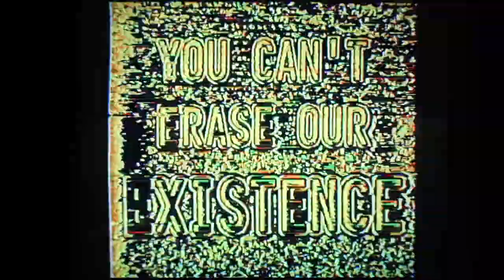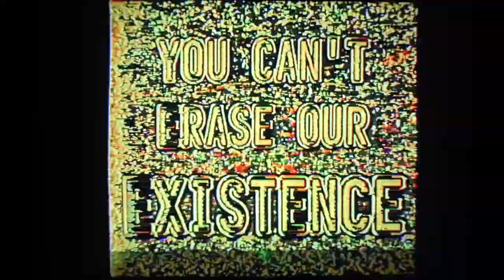DEATH GOALS - YEAR OF THE GUILLOTINE (OFFICIAL VIDEO)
DEATH GOALS are preparing to release their first album under the Prosthetic Records banner; titled A Garden of Dead Flowers, it’s due to bloom in spring 2023.

DEATH GOALS guide the listener through secret woodland hookups, fighting against queer erasure, nightmarish middle of the night fears, addiction and rehab, dysphoria, and - potentially most importantly - euphoric community acceptance.

Whilst there are undoubtedly dark moments on on the album, DEATH GOALS are gleefully antagonistic and have created an engaging anthology of reflections on lived experiences, offering up hope, support and community to those around them.